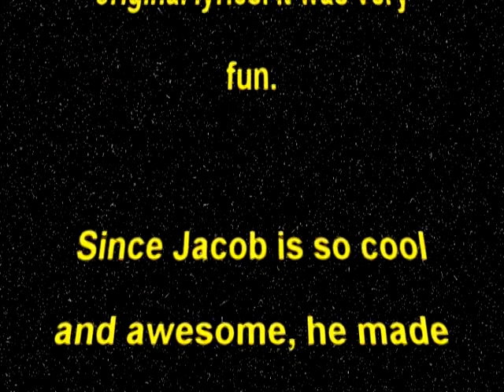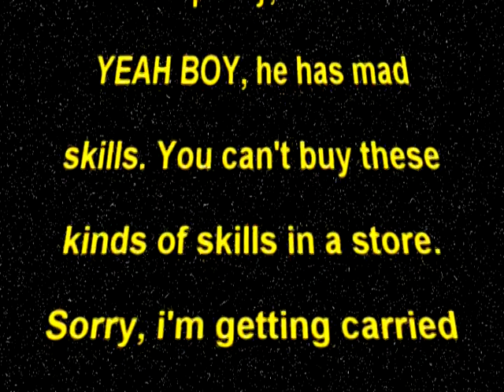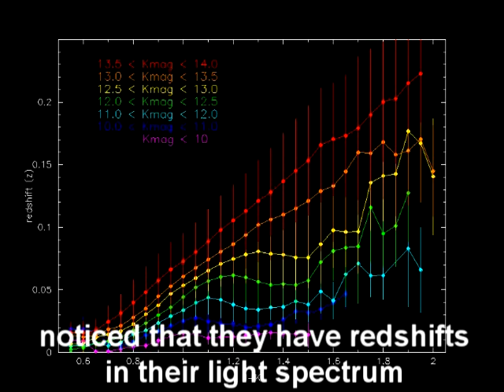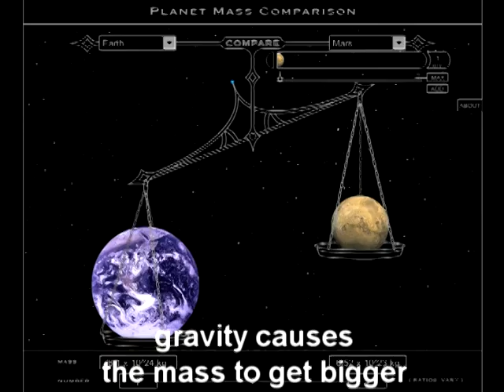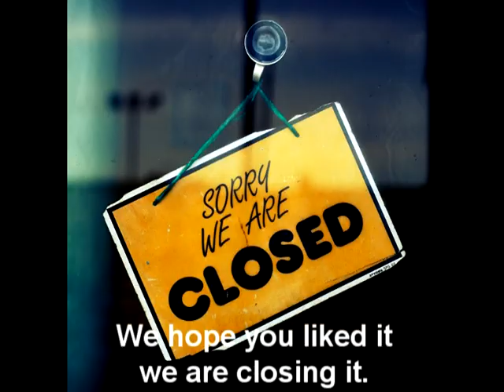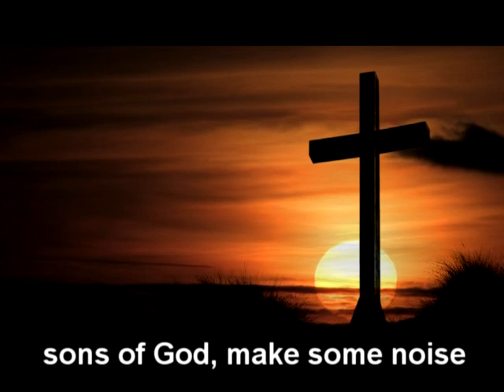Song Parodies Episode 1: A New Universe (Science Rap)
an extra credit project I made with my friend Dominique for science class